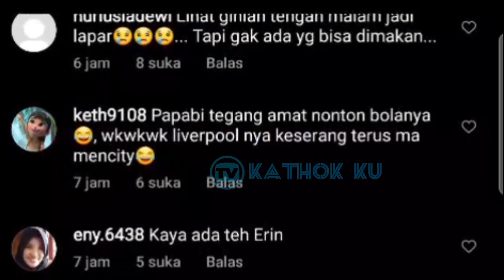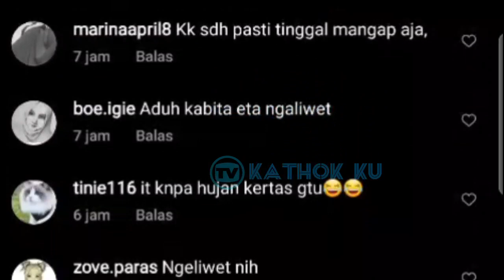Baiknya LESLAR‼️ Lesti Billar Masak LiWETAN Sendiri utk KARYAWAN❓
Jangan Lupa: _
Thankz!!..